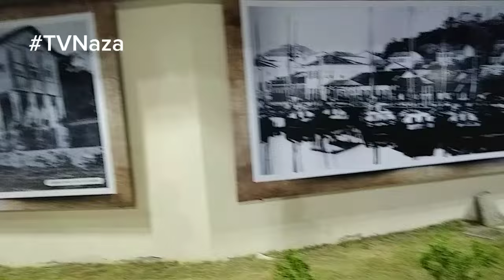Inauguração da Praça de Alimentação Rio Jaguaripe na Orla de Nazaré